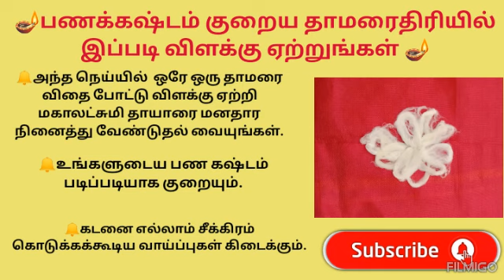பணக்கஷ்டம் குறைய தாமரை திரியில் இப்படி விளக்கு ஏற்றுங்கள் | #@voiceofsaranya8066| usefultips